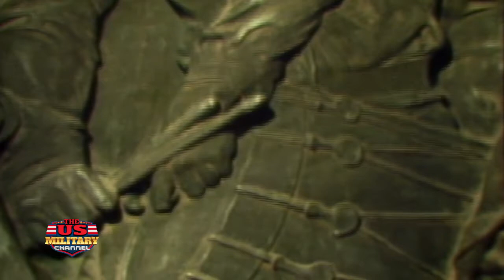CIVIL WAR BATTLES: The Battle of Shiloh 1862 Pittsburgh Landing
Here is the story of The Battle of Shiloh (also known as the Battle of Pittsburgh Landing).  It was a crucial victory for the Union during the Civil War. On April 7, 1862, the Civil War's Battle of Shiloh ended with a United States (Union) victory over Confederate forces in Pittsburg Landing, Tennessee.
Distributed by Marshall Publishing & Promotions, Inc.